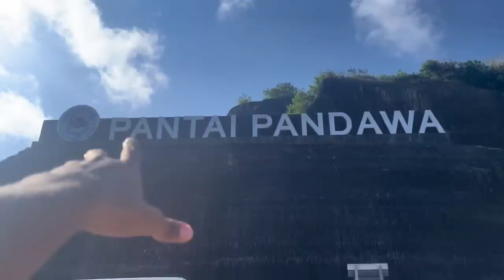I Caught The Biggest Snake!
This is one of the best experience i have had in my life for sure😳😁

I am a 21 year old kid. I make videos about anything and everything that I find interesting 😅. Welcome to my life , its going to be a big journey and this is just the beginning.